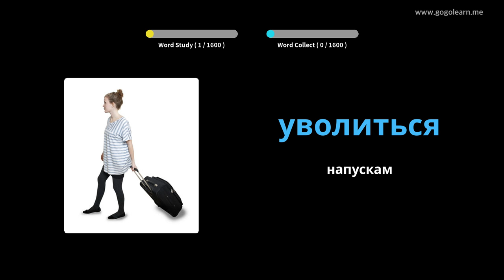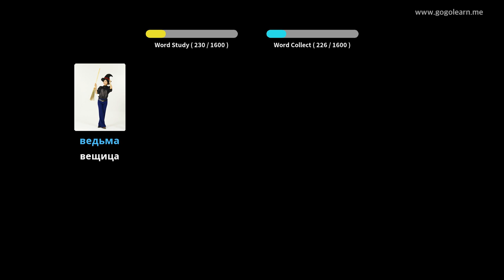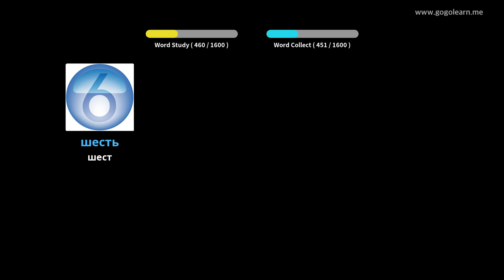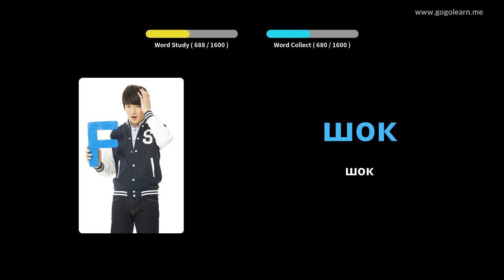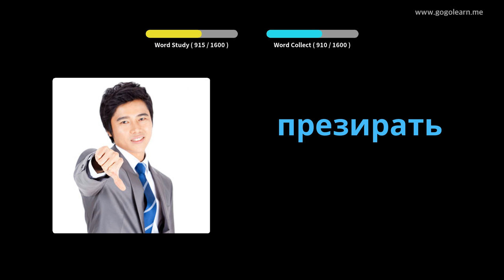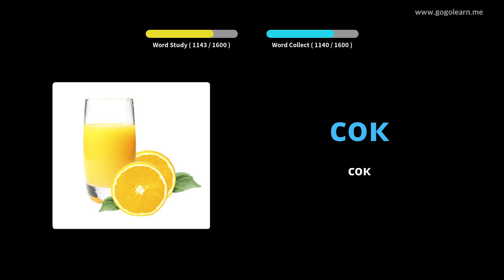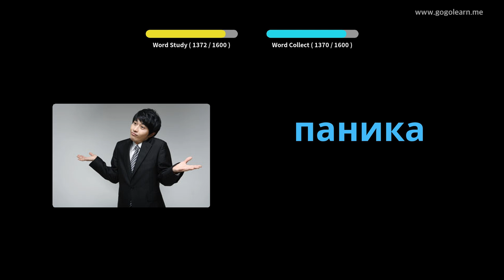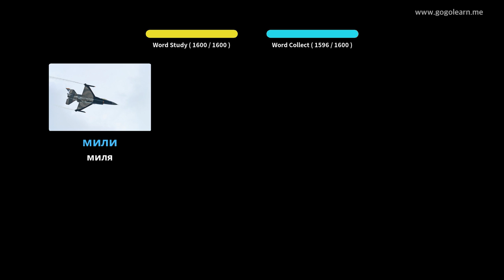Руски лексика основен | Golearn